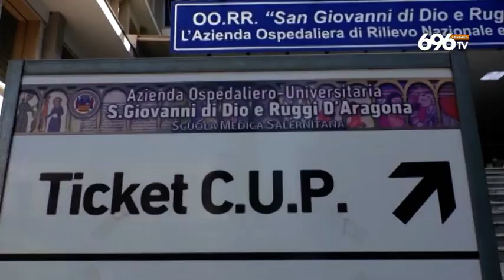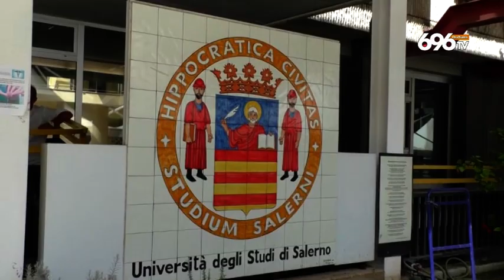Covid, chiusa disco a Salerno con 1000 ragazzi